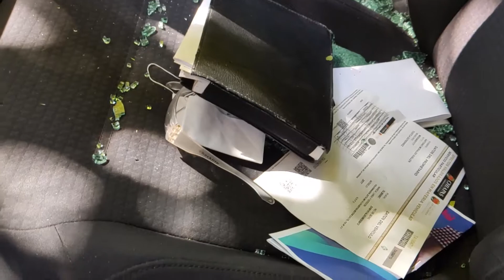CRISTALIARON JETTA MK6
amigos malas noticias cristalizaron al Jetta por un intento de robo, me da coraje que exista personas de ese tipo, que únicamente buscan aprovecharse de robar lo ajeno.